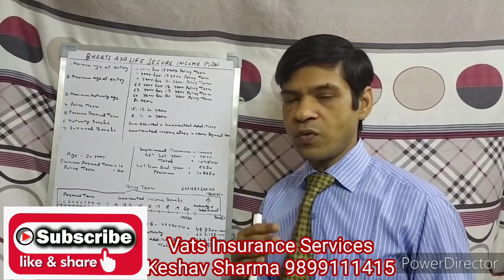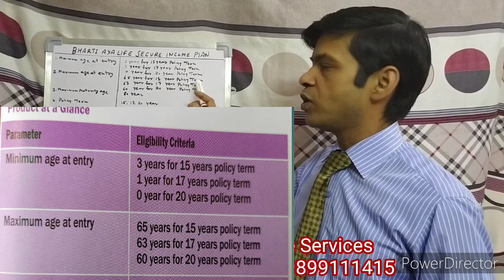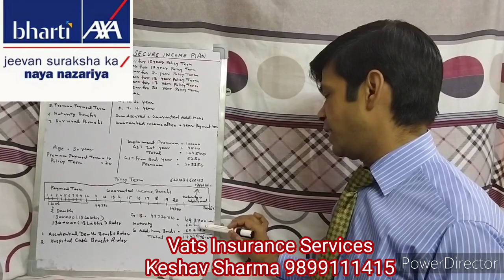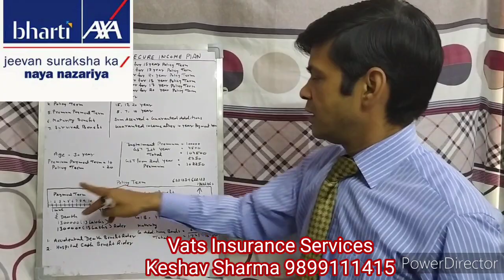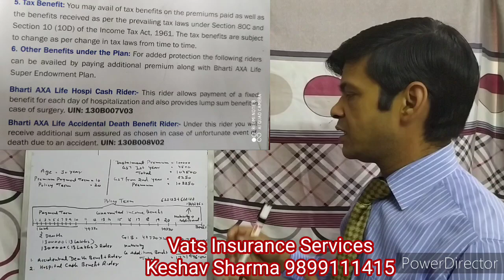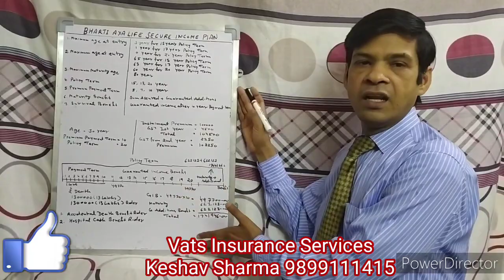Bharti Axa Life Secure Income Plan | LIC | LIC of Bharti Axa | Life insurance of Bharti Axa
Bharti AXA Life Secure Income Plan
A Bharti axa life we have decided to act, we bharti axa life secure income plan you can fulfill your loved onces’desire by providing them with guaranted monthly income and guaranteed maturity  benefit along with protection in  case of an unfortunate event.
Guaranteed income
Guaranteed Addition
Maturity benefit
Life insurance cover
Death Benefit
Tax benefit
Policy Term
Premium Payment Term

Vats Insurance Services
Keshav sharma